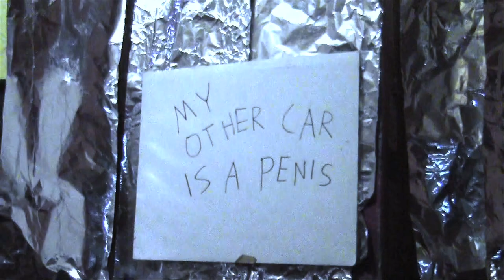Werewolf Bitches from Outer Space (Official Trailer) - Janeane Garofalo, Dave Hill Movie [HD]